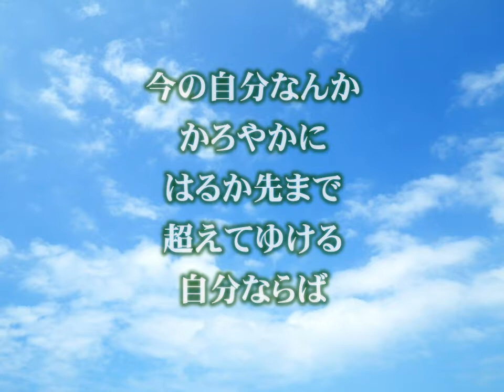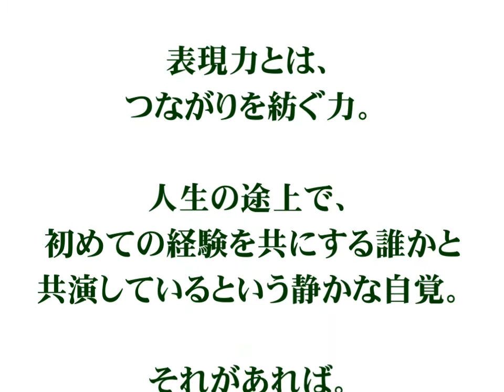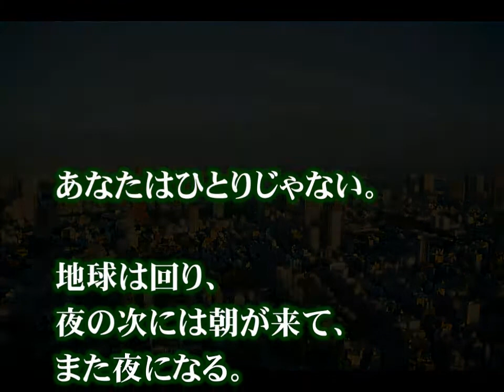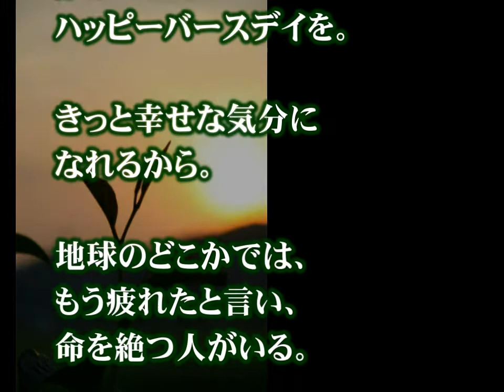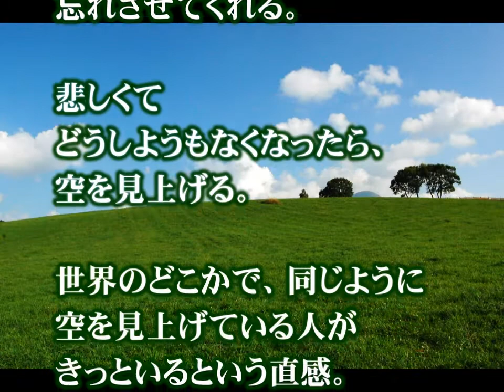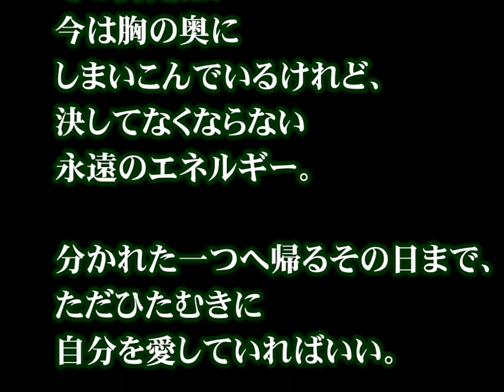Action Poem １％の自分革命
従来の小手先のテクニックやノウハウでは太刀打ちできない
大きな転換期の今、本質を見つめ、しなやかに壁を超える視点を、
詩のリズムに乗せて届ける新しい学びのスタイル。
日本唯一の感動プロデューサーが贈る「アクション・ポエム」という名の静かな気づき。
繊細なピアノと清らかなライアー（竪琴）の美しい音色に合わせて語られるシンプルな言葉が、あなたのビジネスマインドに灯をともしていきます。

ベストセラー作家、平野秀典初のビジネス詩集
　～感じて動けば未来は変わる～
プレジデント社より好評発売中！